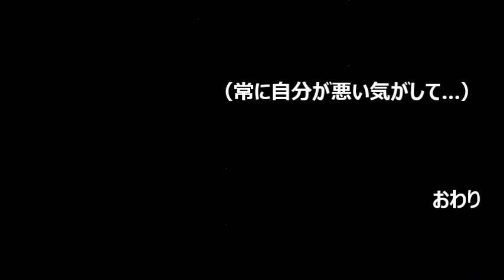シャンチー実戦分析【一人反省会46】中国将棋・象棋・xiangqi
このビデオは自分の勉強のために作成したものです。外にいてもいつでも見返すことができるのでアップさせて頂きました。
棋譜をとって分析するだけでは全然覚えないので、話しながら反省会をしてみてはどうかと思い始めました。試合レベルは非常に残念なのですが、少しずつでも進歩できたらいいなと思ってやっています。
このネット対局は、持ち時間15分、一手1分半以内、持ち時間が切れてからは一手30秒でやるルールです。

这个视频是为了我个人学习而制作。水平还不是很高，但能够每天有一点进步那就满足了。